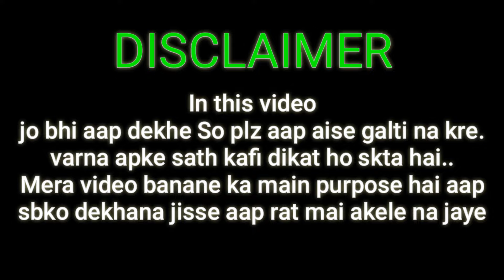ऐसी जगह रात मैं अकेले कभी मत जाना ।। मरते मरते बच गए।। Real Ghost Most Haunted places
Hello friends this side Shubham prajapati from Humsafar Shubham.

Friends aj ka jo video hone vala h vo kafi interesting h Or ap ko ye video puri dekhni chahiye  and  agar ap kabhi aise jagah phase to ap humare tarah apne ap ko safe rak ker ghar ja sakte hai.

The video has been shooted by  Realme NARZO10

( FRIENDS  this video is specially made for the education purpose and we are not interested in hurting someone's feelings. )